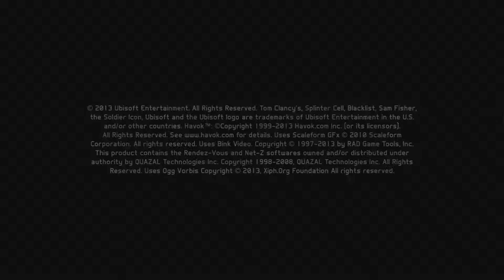tom clancy splinter cell Black list part 6 Londen Uk